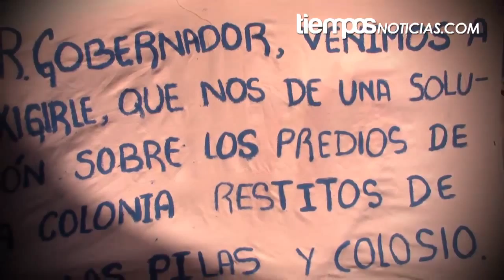RESUMEN SEMANAL 27-31/JUL/2015